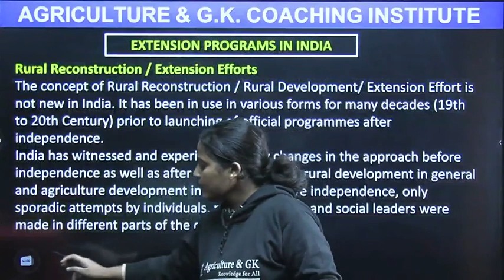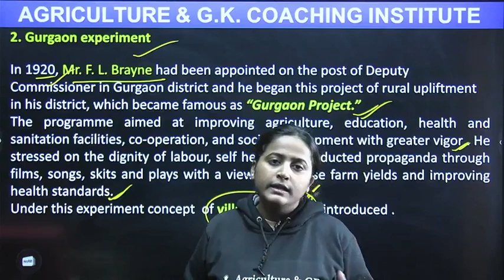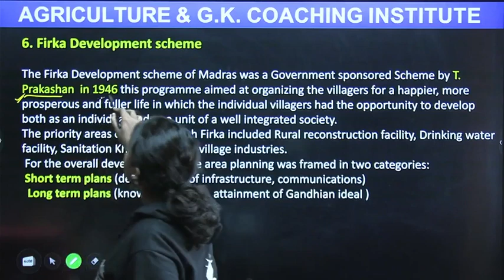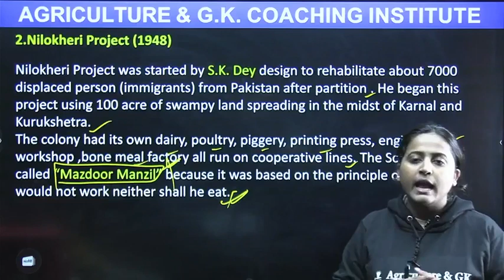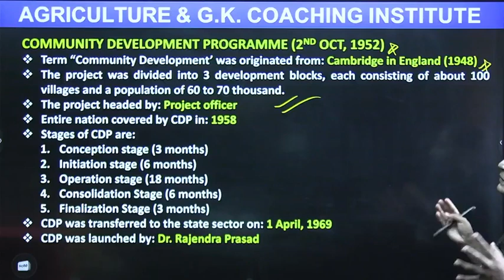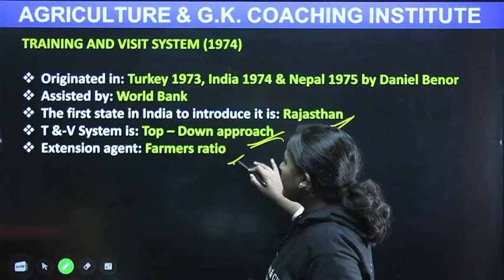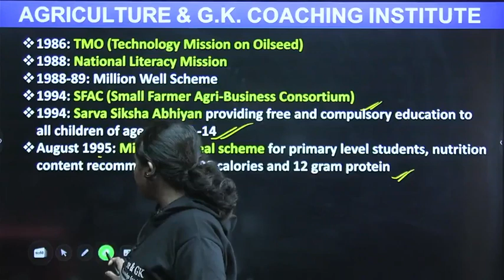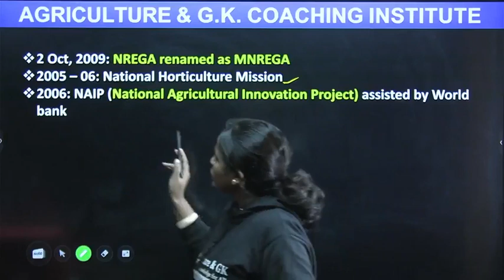Extension Programmes in India | Agricultural Development Programmes | Agriculture & GK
IBPS AFO PRE + MAINS + INTERVIEW  Combo Course At Very Affordable Price!!

✅ 300+ Hours Video Lectures For Prelims & Mains

✅ Study Material In PDF form For Easy Learning

✅ 20+ Tests For Prelims

✅ 50 + full length mains tests For Mains

✅  Previous Year Papers (Pre & Mains)

✅  Interview Guidance Programme (IGP) With 2 Personal Mock Interviews

🔰 Validity One Year

💰 Fees - 1699Rs/- Only

Use Website (Laptop / Iphone Users)

Follow Us~
Agriculture & GK On Instagram-

Agriculture & GK
Agriculture&GK
Agriculture GK
agriculturegk